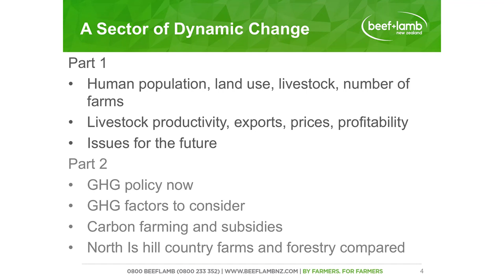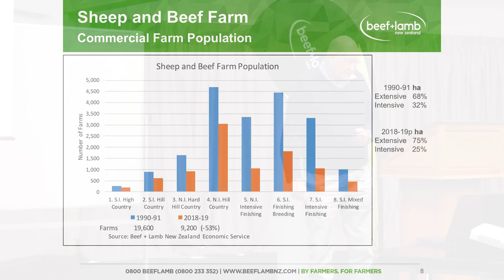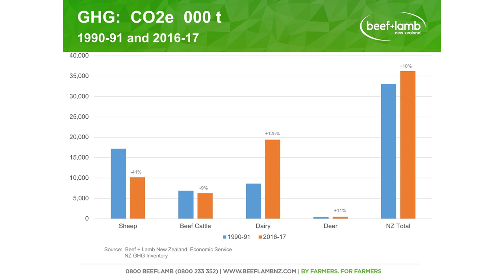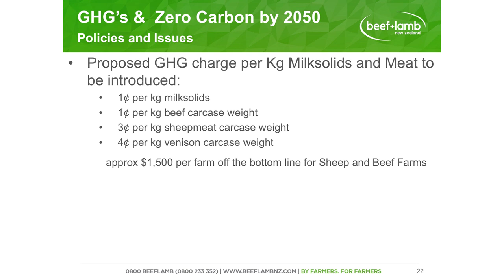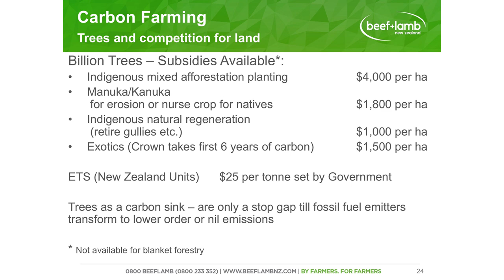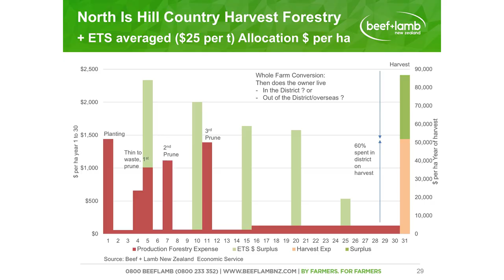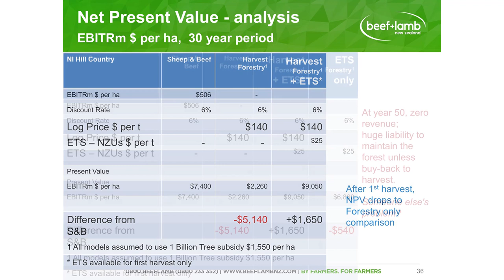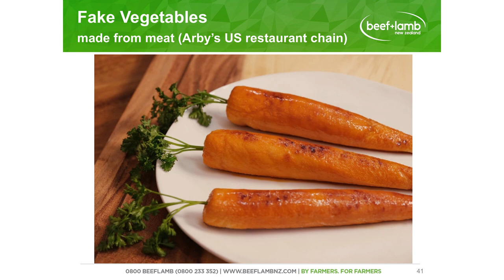Forestry and Farming: Productivity and profitability of the sheep & beef sector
Rob Davison, Executive Director of Beef + Lamb New Zealand’s Economic Service, reviews where the sheep and beef sector in NZ has come from, and where it is now in its land use, productivity and profitability, and then looks at some scenarios for the future with current policies around tree planting and emissions trading.

How do the different land uses compare, and what factors will influence land owners’ decision making?